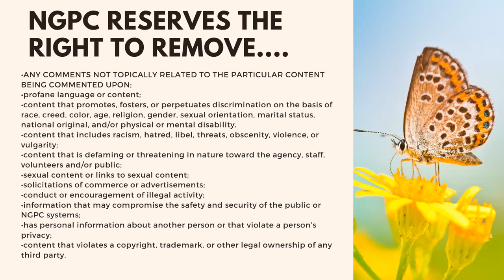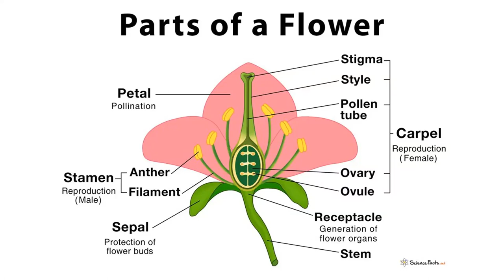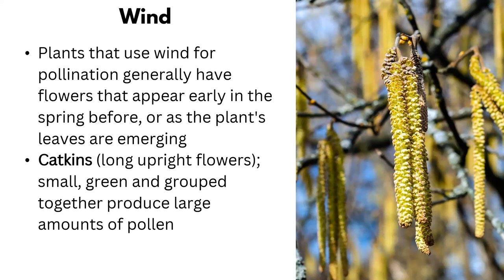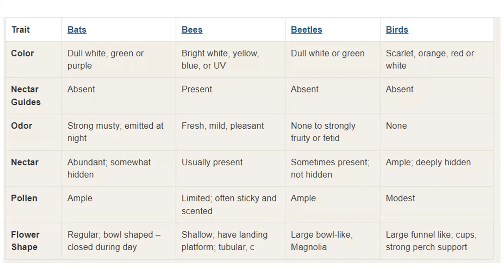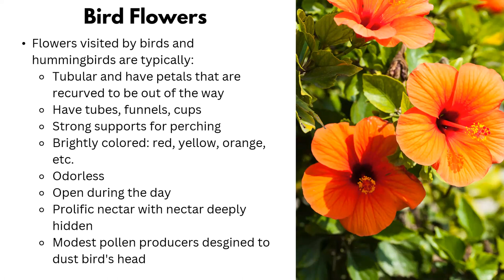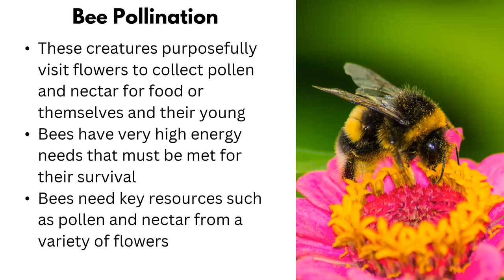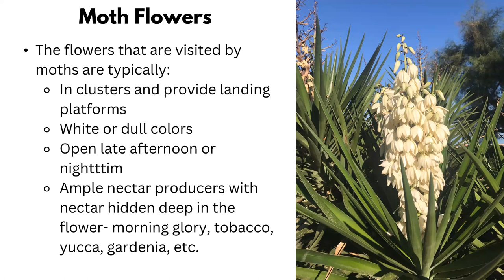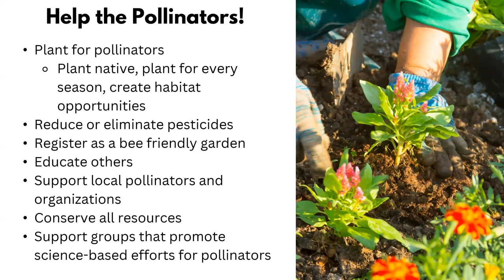Science of...Pollinators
If you like to eat, then you definitely need to check out this Science Of episode. We will be learning all about the different types of pollinators out there, and the foods that they help produce. But it’s not just food for people. Pollinators help keep wildflower populations alive and diverse and provide habitats for many other types of wildlife besides insects. Birds, bees, butterflies, beetles, wasps, small mammals, moths and flies are just a few of the pollinators out there we will try to touch on all of them, so don’t miss this Science of!